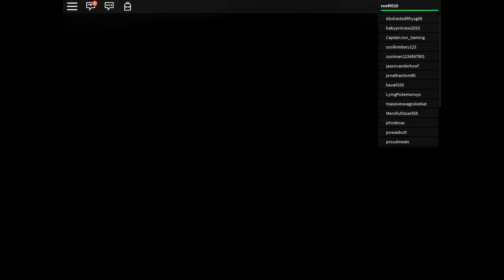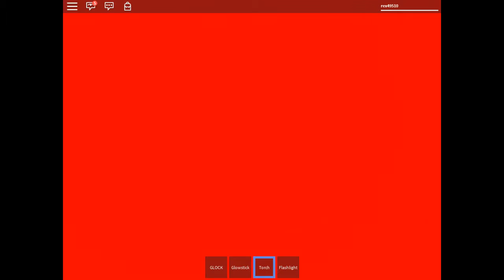To scary for me// Gabriel Thomson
Way to scarry for me